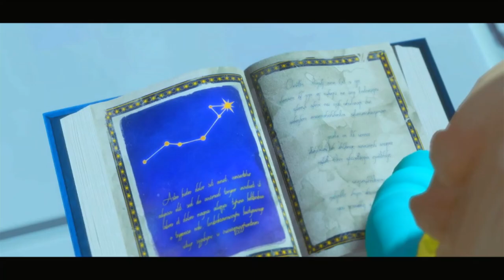Mario+Rabbids sparks of hope part 5 Midnite Boss battle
Today I will be playing Mario+Rabbids sparks of hope